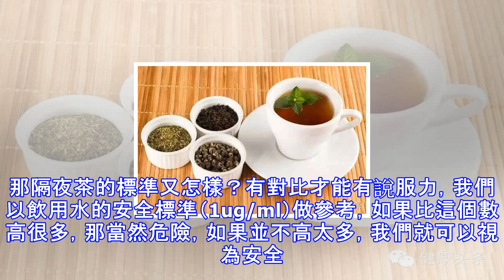隔夜的茶水，喝了會致癌嗎？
很多人都有這樣的經歷：晚上泡了一壺茶，不想喝太多怕睡不著，剩下的半壺放到第二天，想喝，又有點猶豫。聽說隔夜的茶水，亞硝酸鹽含量會增高，而亞硝酸鹽會致癌。那麼喝隔夜茶，會不會有安全問題？隔夜茶會致癌嗎？既然大家擔心的是隔夜茶裡的亞硝酸鹽，那我們就說說亞硝酸鹽好了。其實，亞硝酸鹽本身並不會致癌。但含亞硝酸鹽的食物被吃進人體後，在胃酸作用下，會與胃內的生物胺結合，形成亞硝胺。亞硝胺是值得大家擔心的強致癌物，與肝癌、消化道惡性腫瘤發生密切相關。亞硝胺這種化合物中，最有名的莫過於N-二甲基亞硝胺，這是在1987 年被國際癌症研究機構（IARC）定為2A 類致癌物（可能性很大的致癌物） 。讀到這裡，健康頭...